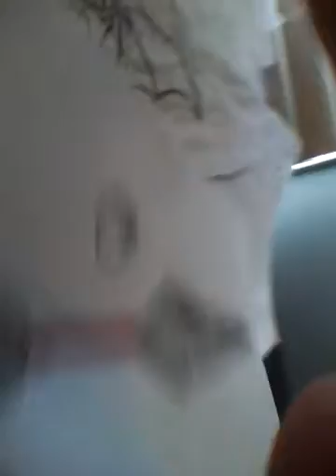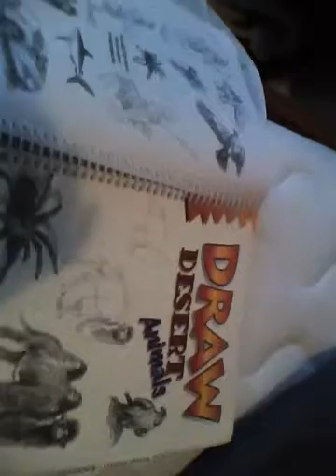my stuff for sale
jesse4188 made this im him but some one hack my file so i put it on my sisters file

sorry my ipod was sidewas